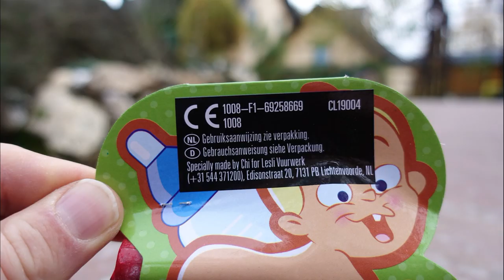Baby vs Baby | Die Kacke ist am Dampfen | Lesli Baby Kacke [Full HD]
Heute im Test: Lesli Baby Kacke. Wirklich toller Artikel.

* Kamera, Camcorder, Videoequipment:

*2x "3-Flammen-Zigarrenbrenner"

* 2x BESTER Brenner (Sturmfeuerzeug)

KEEP WATCHING.